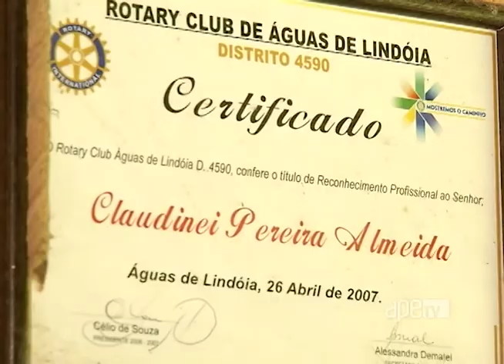ApêTV 17/12/16 na íntegra